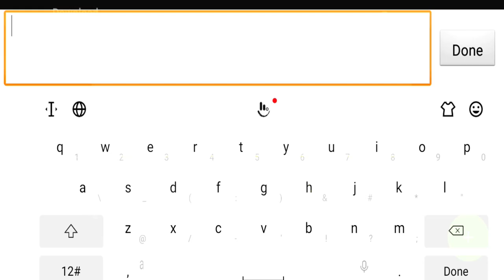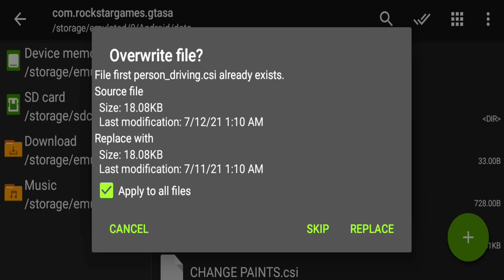best first person driving mod in gta sa android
GTA SA 2.0 Download Link -

PC Specifications

16 DDR4 3200 RAM
240 Solid State Drive
GeForce GT 1030 2GB DDR5 Graphics Card
650w Power Supply

gta sa first person mod android,
gta san andreas,gta sa mod android,
gta sa first person driving mod android,
gta sa first person mod,
gta sa amazing mods,
gta sa best cleo mods android download,
gta sa android gameplay,
gta sa graphics mod android,
gta sa graphics mod gameplay